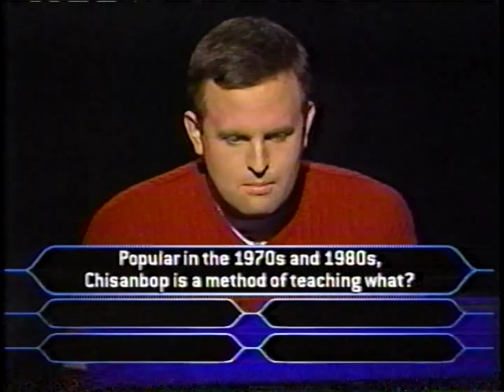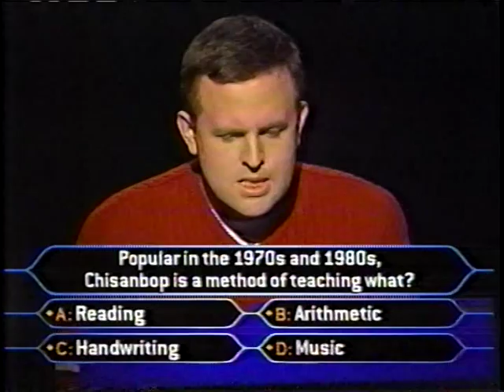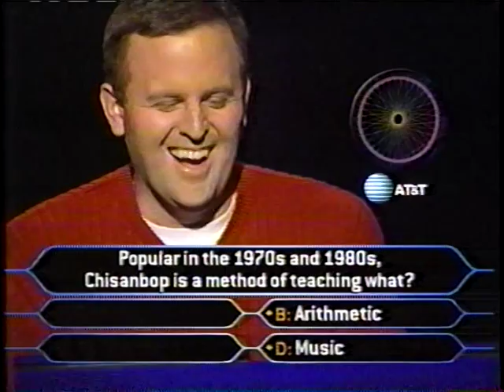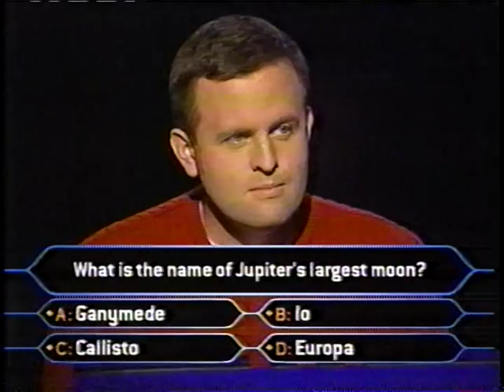Kev WWTBAM Dec 2000 Pt. 3